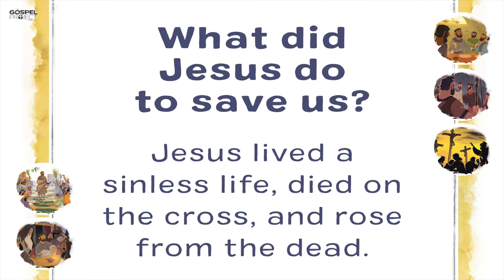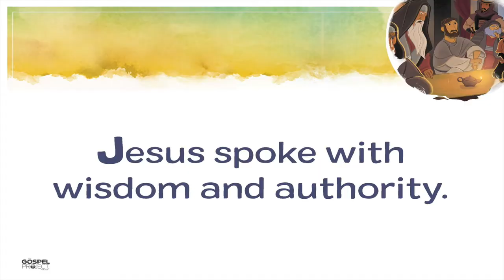EKC: Elementary Ep. 28